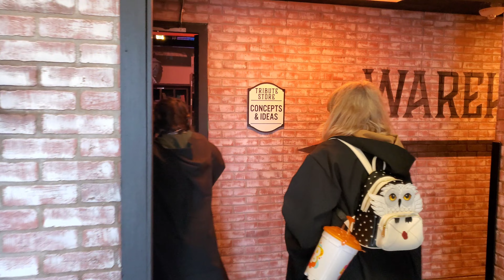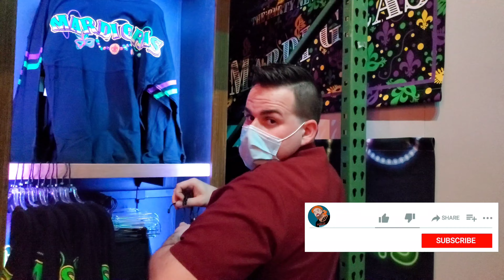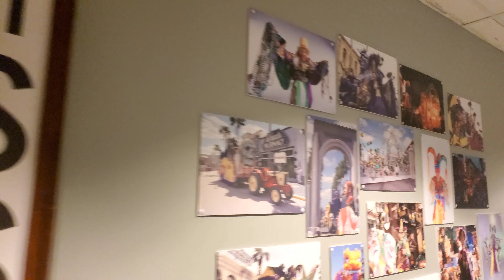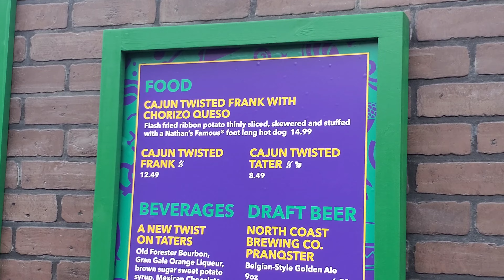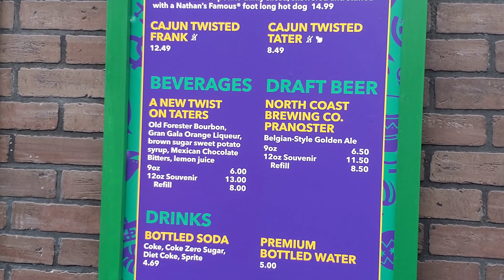Universal Studios Orlando Mardis Gras Continues | Exploring The Tribute Store And Parade Round 2!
Universal Studios Orlando Mardis Gras Continues | Exploring The Tribute Store And Parade Round 2!  Zort and I are back again because there is just so much to witness with Universal's Mardis Gras offerings.